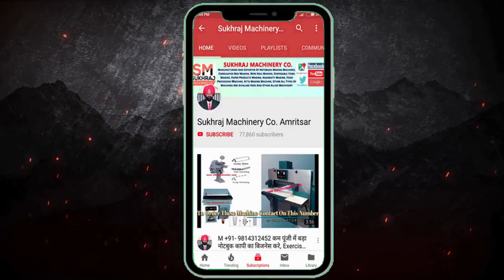कमाई प्रतिदिन 70 हज़ार | New Business Ideas | Small Business Ideas | Manufacturing Business Ideas